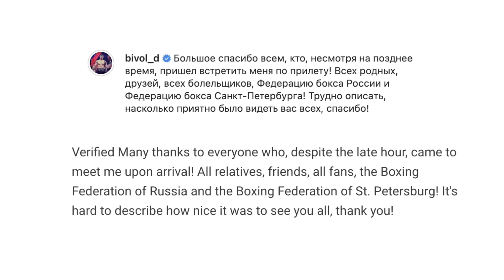DMITRY BIVOL RETURNS HOME TO HERO'S WELCOME AFTER BEATING CANELO; REUNITES WITH FAMILY IN RUSSIA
Light heavyweight champion Dmitry Bivol recently returned home to a hero’s welcome in Russia days after beating multi-division world champion Canelo Alvarez. You don’t want to miss what went down. Check it out!